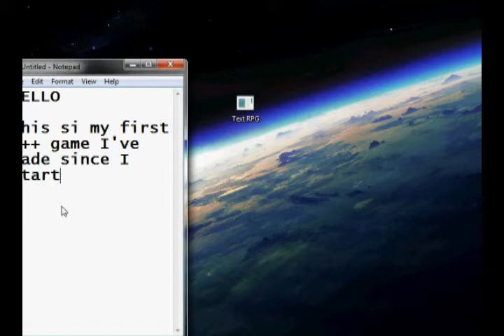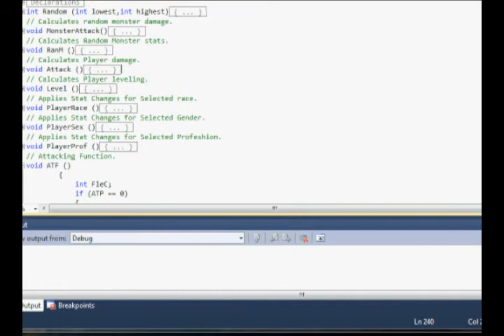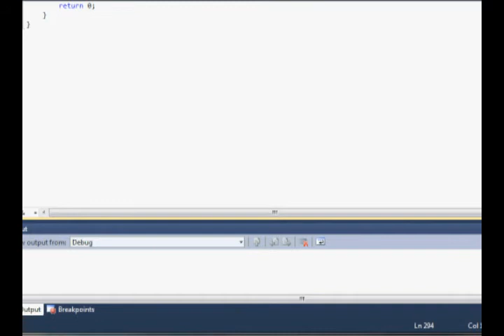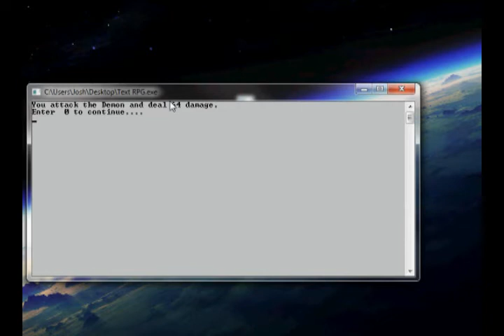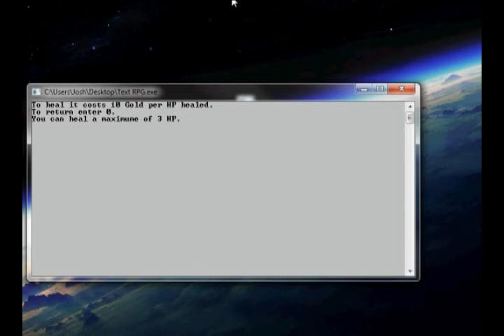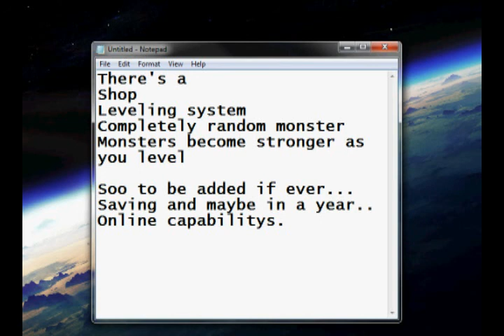First C++ Textbased Game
Song owned by Steve Vai

This is my first C++ game after learning for 1 day.
I'm sorry about the recording.